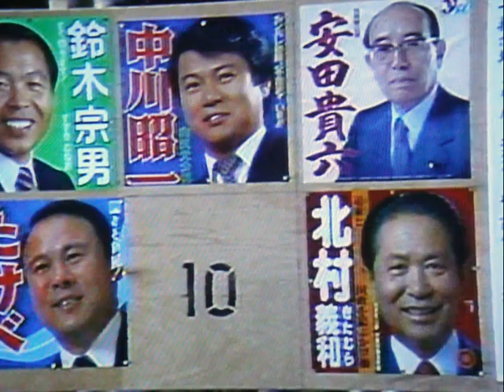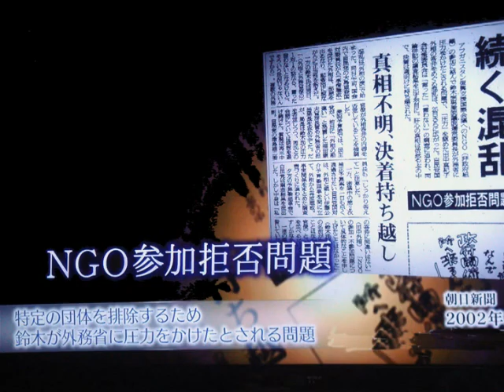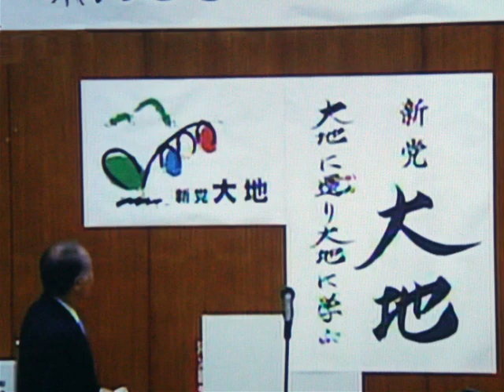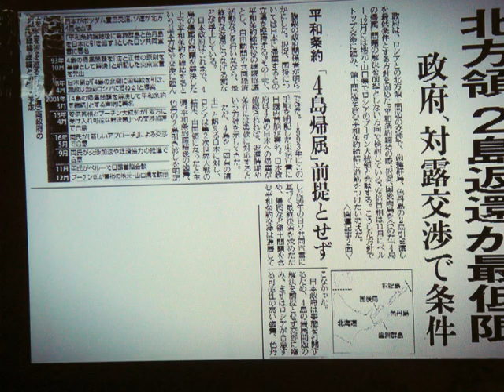波乱の政治家・・・鈴木宗男